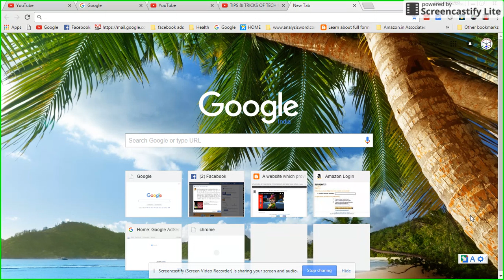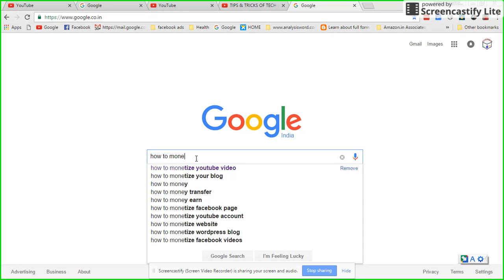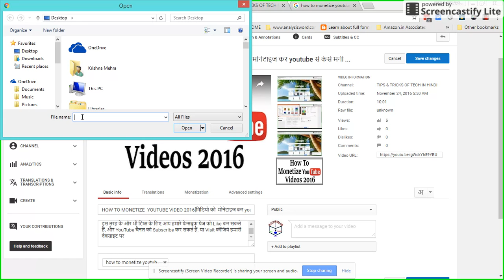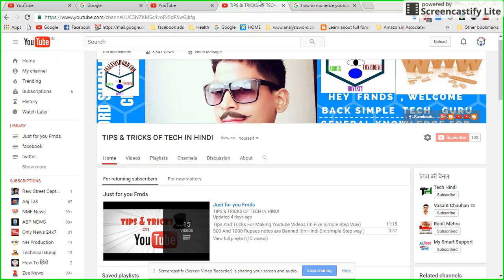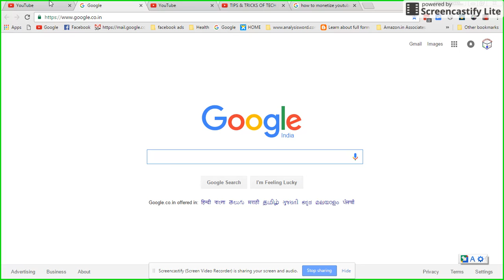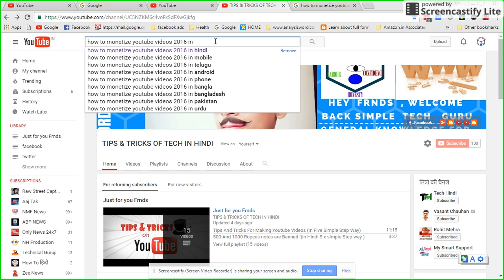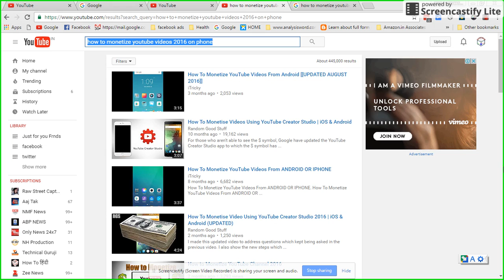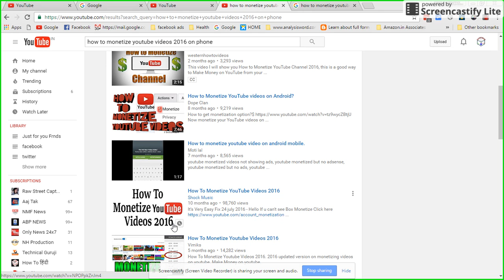How To Get Thumbnail From Youtube & Google[IN SIMPLE STEP WAY BY STG]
In this Video , I am going to show you how to get thumbnail from youtube $ Google ,
या Visit कीजिये हमारी वेबसाइट पर You're free to use this song and monetize your video, but you must include the following in your video description
10 Tips: How to Make YouTube Videos - YouTube
Video for tips on making a good youtube video
nov 4, 2016 - Uploaded by Mr Krishna Mehra,
This week I'm sharing my tips for making YouTube videos, whether you're just starting out.
टिप्स और ट्रिक्स यूट्यूब वीडियो बनाने के लिए
Simple Tech Guru provides basic and advanced level computer, internet, technology related education for free, you can ask question about your problems, request for a video, you can website and read articles, on my website you can fill request form, contact form, or ask question on discussion page, I and Our team response quickly and you can also resolve others problem on my site by sharing your knowledge or experience on discussion page..